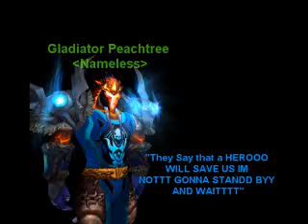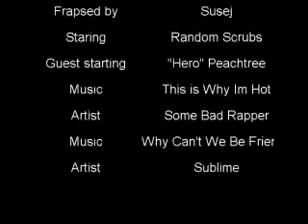Peachtree pvp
Music is Missing
I mass updated Descriptions...
Tags: Ignore these. But i love ya' for reading this far.